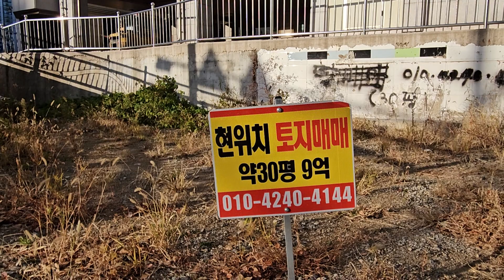토지매매 해운대 중동역 2번출구에서 약300미터 토지(23. 12. 8)토지매매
(25~100세) 홀로 솔로 탈출하시기를 원하시는 분은 전화( 주시면 동영상 촬영을 무료로 하여 업로드하여 충분한 게시판에서 대화를 하시어(6개월 이내) 새로운 인연을 만나시기를 권해 드립니다 -인연 만나실때까지 무료입니다
갈매기소식은  의욕있는 남성 여성분(25~100세)들을 기다리고 있읍니다  감사합니다

구독은 동영상 초기화면 중간 오른쪽에 깜한 구독 버턴이  나옵니다  이 구독버턴을 눌러 주십시요  구독버턴은 무료입니다  구독버턴을 누르시면  (1)일반유튜브와 같이 동영상이 무료구독이 가능합니다  (2) 그리고  무료 이성친구찾기 와 찾을때까지 무료(6개월) 동영상 홍보가 가능합니다   (3)시중 교차로나 부산시대 생활정보 광고시 동영상 광고비가 무료(3개월) 가 됩니다
그리고  구독누르지 않는분은  이성친구찾기 를  하실 수 없읍니다

무료가 되는 근본사유는 미국 구글의 유튜브가  서버저장비 그리고  프로그램이용비를 무료로

 1)노년,홀로/청년 솔로 탈출  원하시는분 직접동영상 촬영(25~100세까지 이성친구찾기)  -무료동영상
  (인연 만날때까지 무료 - 6개월  기한부여)
2)부산지역 동네게시판 촬영, 공인중개사 공개된 윈도우 게시매물 - 무료촬영
 3)자영업 홍보  재래시장내 상점홍보  중고물품  분재 화분 (3개월) - 무료동영상
  4)수석 도자기 골동품 고화폐 우표  고서화 -무료동영상
  5) 전원주택  단독주택  토지  전세방  임대빌딩  상가  - 무료동영상
 6) 중고차 및 구독자님들께서  이메일로 보내주신  건전한광고 등록(3개월) - 무료

1)번  이메일 이나 우편으로  인연찾기는 23년 12월 1일부로  직접동영상 촬영도 병행합니다

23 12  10일 이후는  검색하실때 "갈매기소식TV"  로 해주십시요  더 안정적으로  검색됩니다
감사합니다(25~100세) 홀로 솔로 탈출하시기를 원하시는 분은 전화( 주시면 동영상 촬영하여 업로드하여 충분한 게시판에서 대화를 하시어(6개월 이내) 새로운 인연을 만나시기를 권해 드립니다
갈매기소식은  의욕있는 남성 여성분(25~100세)을 기다리고 있읍니다  감사합니다

구독은 동영상 초기화면 중간 오른쪽에 깜한 구독이란 버턴이  나옵니다  이 구독버턴을 눌러 주십시요 구독버턴은 무료입니다  구독버턴을 누르시면  (1)일반유튜브와 같이 무료구독이 가능합니다  (2) 그리고  무료 이성친구찾기 와 찾을때까지 무료(6개월)  (3)시중 교차로나 부산시대 생활정
보 광고시 동영상 광고비가 무료(3개월) 가 됩니다
그리고  구독누르지 않는분은  이성친구찾기 할수 없읍니다

 1)노년,홀로/청년 솔로 탈출  원하시는분 직접동영상 촬영(25~100세까지 이성친구찾기)  -무료동영상
2)부산지역 동네게시판 촬영, 공인중개사 공개된 윈도우 게시매물 - 무료촬영
 3)자영업 홍보  재래시장내 상점홍보  중고물품  분재 화분 (3개월) - 무료동영상
  4)수석 도자기 골동품 고화폐 우표  고서화 -무료동영상
  5) 전원주택  단독주택  토지  전세방  임대빌딩  상가  - 무료동영상
 6) 중고차 및 구독자님들께서  이메일로 보내주신  건전한광고 등록(3개월) - 무료

1)번  이메일 이나 우편으로  인연찾기는 23년 12월 1일부로  직접동영상 촬영도 병행합니다

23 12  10일 이후는  검색하실때 "갈매기소식TV"  로 해주십시요  더 안정적으로  검색됩니다
감사합니다